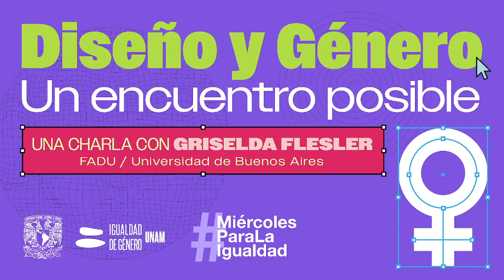Diseño y género: un encuentro posible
Este MiércolesParaLaIgualdad hablamos sobre la importancia de incorporar la perspectiva feminista en el diseño, con la intención de erradicar mandatos y roles de género, así como violencias que se reafirman en las propuestas y creaciones dentro del diseño gráfico.

Platicamos con Griselda Flesler profesora de la FADU en la Universidad de Buenos Aires, quien en los últimos 20 años ha pavimentado el camino para insertar la perspectiva de género en el diseño y su enseñanza, así como plantear algunas preguntas respecto a la relación entre los feminismos y el diseño.